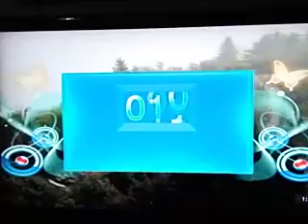12013 Highway Star/VIDEOKE SCORE 46